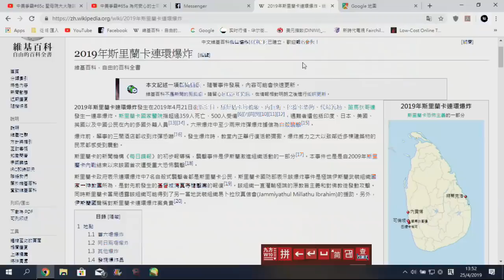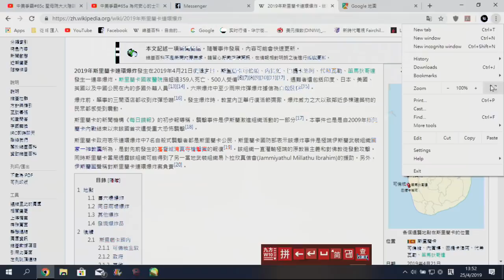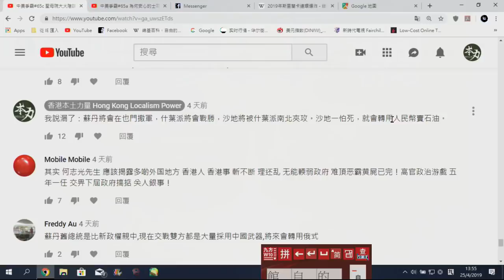中美爭霸#66a 斯里蘭卡恐襲凶手係美狗/也門內戰逆轉影響美元霸權 20190426